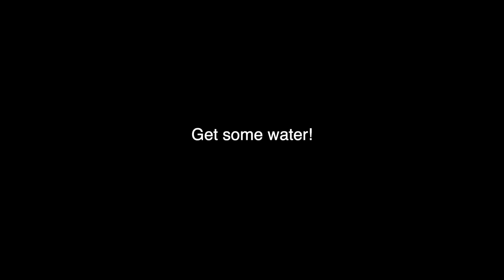Chris brown Gimme that tiktok dance tutorial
Here's my first tutorial for you guys in this quarantine time.
Enjoy it and tag me @Hu_jeffery so I can see and share you doing it!

if you want to stay updated for the latest info

if you want the latest trend before I teach it!

Love you guys, stay safe stay moving